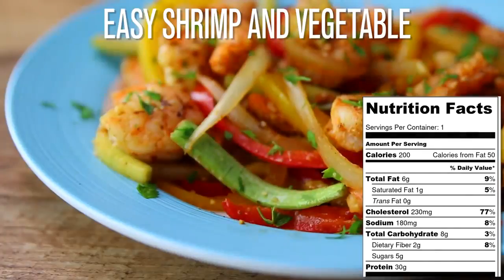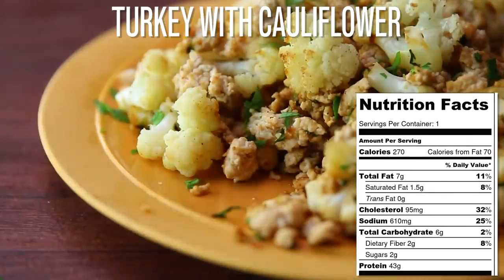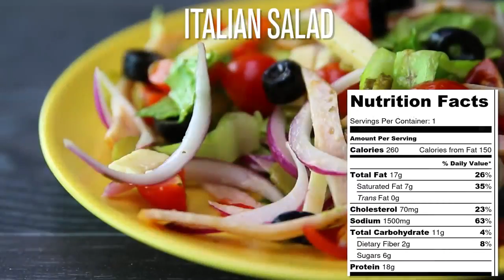Healthy Low Carb Recipes For Weight Loss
Recipes2live4